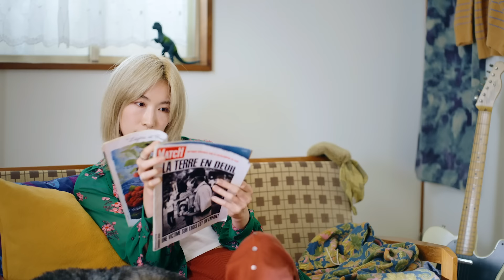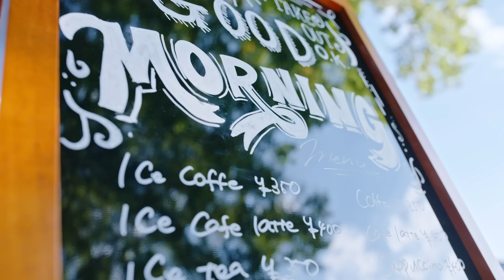tricot「カヨコ」Music Video (tricot - KAYOKO)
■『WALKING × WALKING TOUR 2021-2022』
IN JAPAN
2021/12/12(日)横浜Bay Hall
2021/12/19(日)仙台Rensa
2021/12/25(土)札幌PENNY LANE24
2022/1/8(土)福岡BEAT STATION
2022/1/9(日)広島CLUB QUATTRO
2022/1/15(土)金沢EIGHT HALL
2022/1/23(日)名古屋BOTTOM LINE
2022/2/13(日)大阪BIGCAT
2022/2/27(日)豊洲PIT

IN EUROPE
2022/3/30(wed)at.Brighton Komedia (UK)
2022/4/1(fri)at.Leicester Firebug (UK)
2022/4/2(sat)at.Leeds Headrow House (UK)
2022/4/3(sun)at.Glasgow Stereo (UK)
2022/4/5(tue)at.Manchester YES (UK)
2022/4/6(wed)at.Sheffield O2 Academy2 (UK)
2022/4/8(fri)at. Cardiff Clwb Ifor Bach (UK)
2022/4/9(sat)at.Bristol The Exchange (UK)
2022/4/10(sun)at.London The Garage (UK)
2022/4/12(tue)at.Paris Point Ephemere (France)
2022/4/13(wed)at.Brussels Botanique (Belgium)
2022/4/14(thu)at.Amsterdam Melkweg (Netherlands)
2022/4/16(sat)at.Copenhagen Loppen (Denmark)
2022/4/18(mon)at. Prague Futurum (Czech Republic)
2022/4/19(tue)at.Budapest Turbina (Hungary)
2022/4/20(wed)at.Banska Bystrica Zahrada (Slovakia)
2022/4/21(thu)at.Bratislava Nova Cvernovka (Slovakia)
2022/4/22(fri)at. Barcelona Sala Bóveda (Spain)

【tricot】
“tricot” is a Japanese alternative rock band that was formed in the historical and cultural city of Kyoto on Sep 1, 2010.
The band develops an unusual and distinctive sound that consists of harmonization of pop and emotional vocals with a complex rhythm. The members are not familiar with math rock and such harmonization is not created on purpose.
“tricot” has been to many places around the world and successfully held a total of 109 shows overseas through 3 Asia tours, 2 Europe tours including a supporting act for Pixies in the UK, US tours and UK tours. Their concert events are often sold-out and tricot is active throughout the world as musicians.